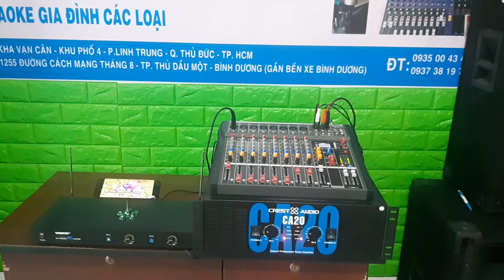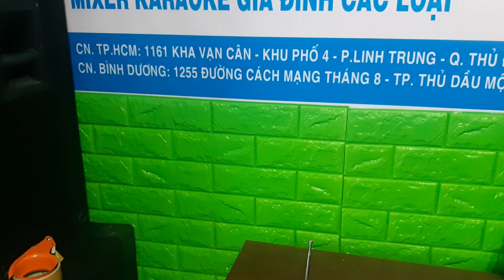DÀN KARAOKE GIA ĐÌNH GIÁ RẺ 9TR900 LH 0935004347-0937381978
DÀN KARAOKE 9TR900 GỒM
MIXER 8LINE CT80S
MICRO CAO CẤP TAKSTAR 6700
ĐẨY CA20 24 SÒ
CẶP LOA FULL ĐÔI 4 TẤC

★★LH đặt hàng trên hệ thống studio Toàn Nguyễn tại cửa hàng
★★★LH ZaLo 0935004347 chi nhánh sài gòn
★★★ĐC:1161 -Đường Kha Vạn Cân-Phường Linh Trung- Quận  Thủ Đức
★★★LH 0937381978 chi nhánh bình dương
★★Đc: 1255-Đường CMT8-Tp Thủ Dầu Môt-Bình Dương